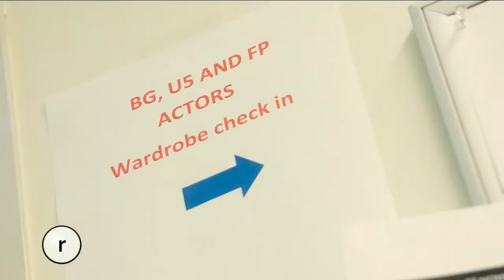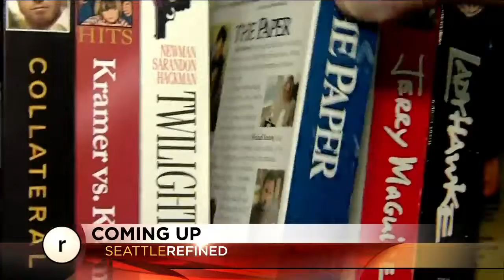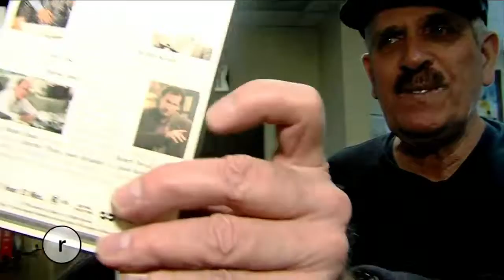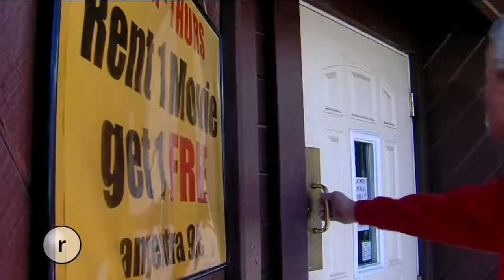[FULL EPISODE] Seattle Refined May 22 2017